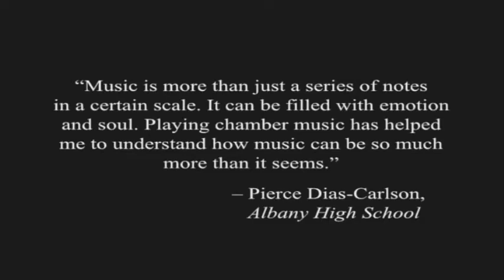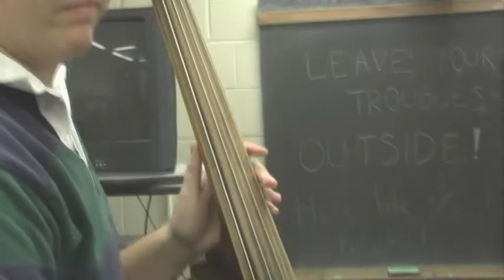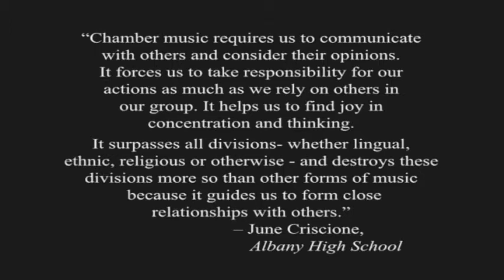Albany Chamber Music Initiative with the Walden Chamber Players Spring 2011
The Walden Chamber Players here describe their outreach program with youth in Albany, NY.